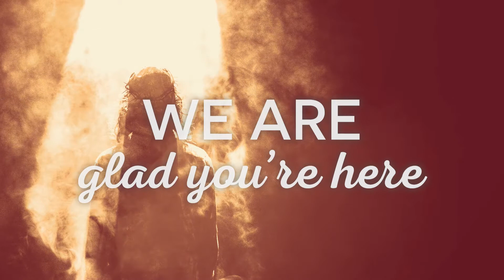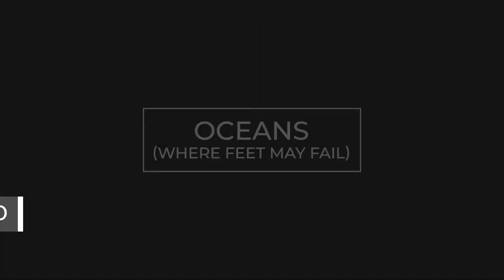Jesus Sightings - Do you love Jesus? (April 25, 2021 - 9 am)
The tomb is empty! He is risen! Now what?! Now, it is time to experience proof of the resurrected Jesus. Jesus did not walk out of the tomb and disappear. He walked out of the tomb and showed himself to his disciples and followers all over the place. During this four week sermon series, “Jesus Sightings,” hear about the message of our RISEN Lord and Savior, Jesus. He is risen and he showed us! This week, we'll be talking about the "Jesus sighting" near the sea, found in John 21:1-19.

IN-PERSON WORSHIP:
Registration for 9 or 10:30 am in-person worship next Sunday; registration opens this Wednesday

SPECIAL EASTER OFFERING:
100% of the special Easter offering supports the missions of Jerome Church. Give now

This worship service premiered on Sunday, April 25, 2021